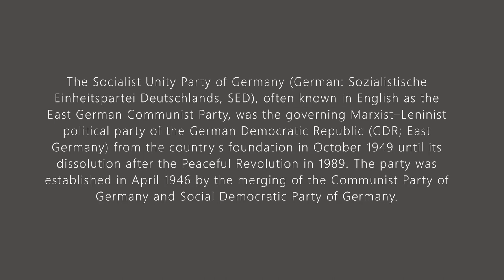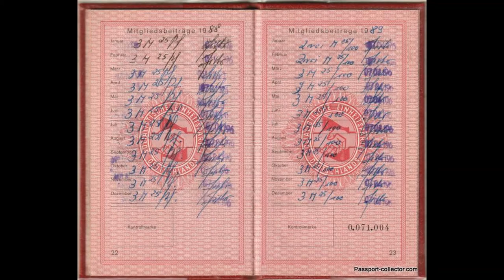Vintage SED Party Member Book - GDR DDR Communism Vintage Passport Collector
Well, not a passport but still a fascinating document of (East) German history.

The Socialist Unity Party of Germany (German: Sozialistische Einheitspartei Deutschlands, SED), often known in English as the East German Communist Party, was the governing Marxist–Leninist political party of the German Democratic Republic (GDR; East Germany) from the country's foundation in October 1949 until its dissolution after the Peaceful Revolution in 1989. The party was established in April 1946 by merging the Communist Party of Germany and the Social Democratic Party of Germany.

Passport History Expert + Author Tom Topol published several articles for notable brands. His website PASSPORT-COLLECTOR.COM and his book, LET PASS OR DIE are a goldmine on historic passports. Each old travel document was an artwork; no passport looked the same because of the beautiful individual handwriting, colorful stamps, visas, and, of course, the most curious passport pictures introduced roughly just 100 years ago.